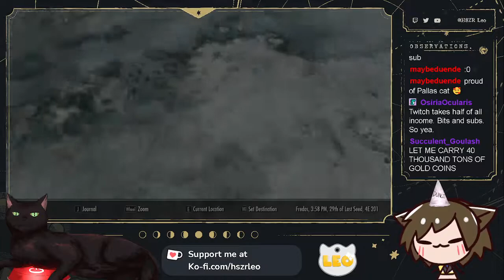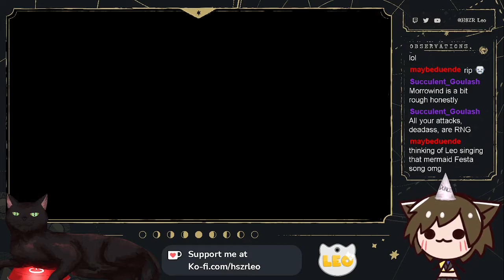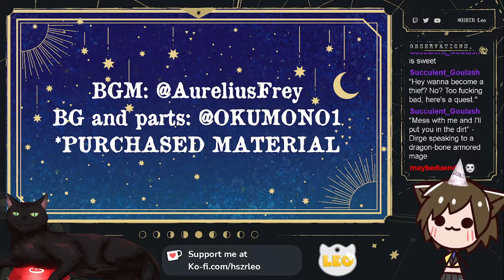[VOD] angry lesbian elf mage [SKYRIM #24] [SCUFFED VTUBER]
I sure do love RPGs
Originally streamed on Twitch on June 8th, 2021

Chat/Comment rules:
1. Be nice to other viewers. Don’t spam or troll
2. If you see spam or trolling, don’t respond. Just block, report, and ignore those comments
3. Talk about the stream, but please don’t bring up unrelated topics or have personal conversations
4. Don’t bring up other streamers or streams unless I mention them
5. Similarly, don’t talk about me or my stream in other streamers’ chat unless I am mentioned